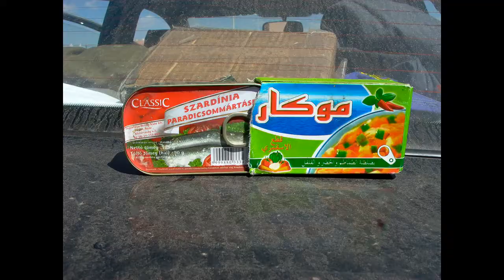Birdingwatching in Marocco 2008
Birding in Marocco 2008, Marokko, madarak